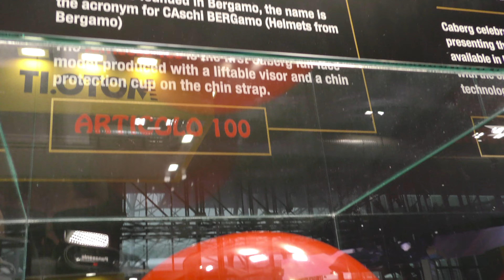🏍 Il casco JET secondo CABERG 🇮🇹 : scopriamo il nuovo modello SOHO a EICMA 2023!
► PREZZI, DISPONIBILITÀ e DOVE ACQUISTARE

► SEGUICI!

► CHI SIAMO?
Abbigliamento moto e accessori delle migliori marche dal 1982.

• Dove trovarci?     → via Emilia EST 935, Modena
• Apertura               → dal Lunedì al Sabato
• Orari                      → dalle 9 alle 12:30 e dalle 15 alle 19:30

Sempre in sella!